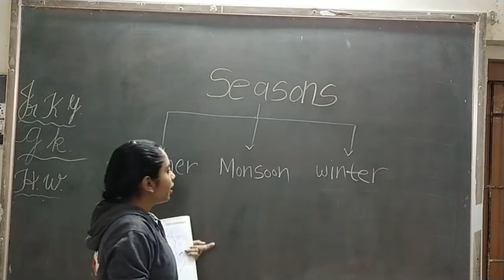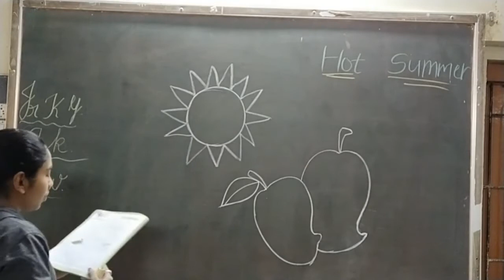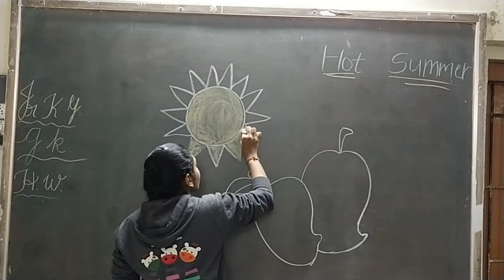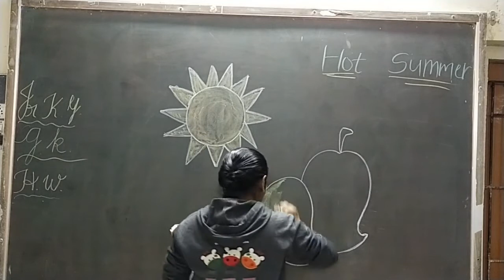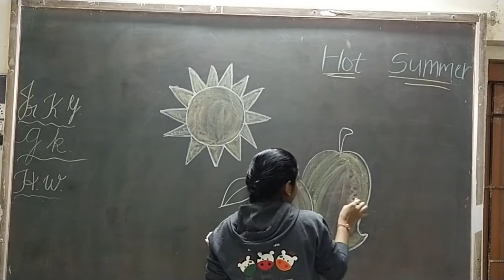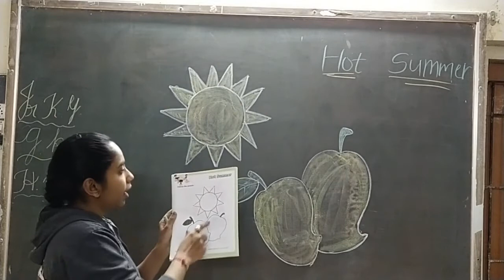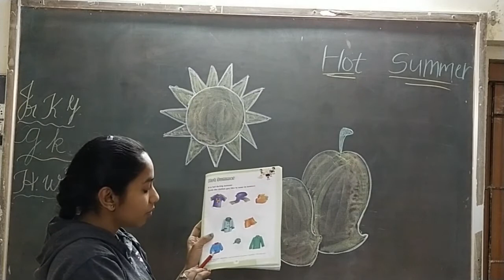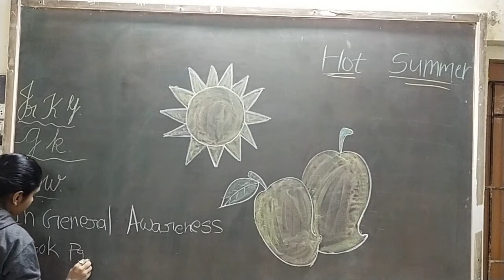11 1 21 Emjrkg GK